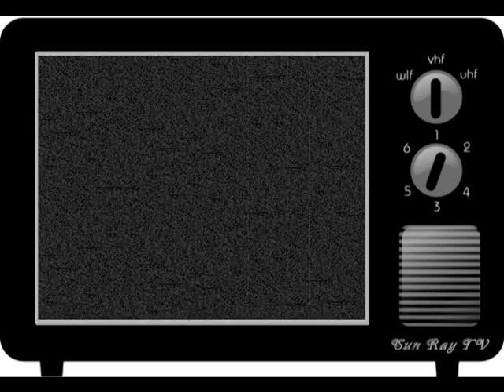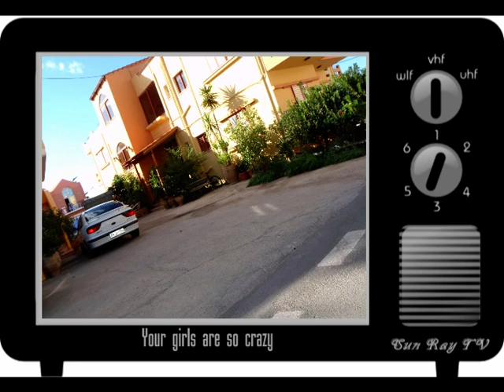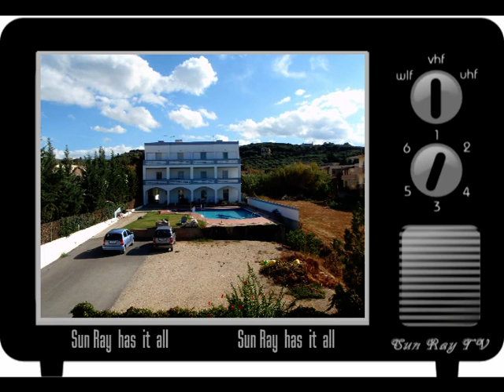Sunray - the place I wanna be!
SUN RAY